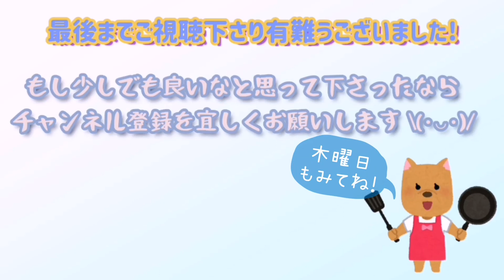【業務スーパー節約旦那弁当1週間チャレンジ3日目】3水曜日 【とりチャーシュー弁当🍱‼️】ラディッシュ２種のおかず。果たしてかかった料金は！？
一昨日から始めた業務スーパーとJAで買った野菜を使ったお弁当、3日目水曜日(WED) です！
今日は【とりチャーシュー弁当🍱】です。
以前にとりチャーシューの作り方をアップしていますので、良かったら参考にして下さい。
ラディッシュや十六穀米を使ったのでけっこうかかってしまったかな〜と思ったのですが、、！果たしてお弁当の料金は！？最後に計算していますので、良かったら見て下さい( ◜‿◝ )♡

⚠白米・調味料さしすせそ・油は料金に含まれていませんm(_ _)m
⚠前々回の1日目の動画に購入品を映しています。

🍙　お弁当メニュー　🍱
１、とりチャーシュー
２、ラディッシュのマリネ
３、炒り卵ラディッシュの葉のお浸し
４、ゆでたまご

【業務スーパー１週間旦那弁当チャレンジ】#1　1日目月曜日の動画です。

【簡単アレンジトーストレシピ５日間】３種類の食パンをアレンジの動画です🍀【Easy Arrange Toast Recipe 5 days】

/Dkitche27408775